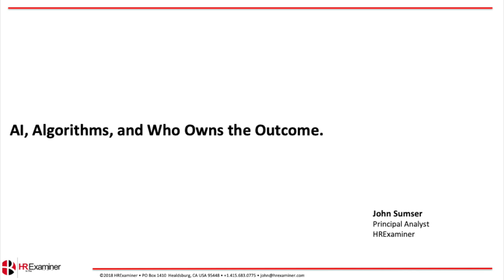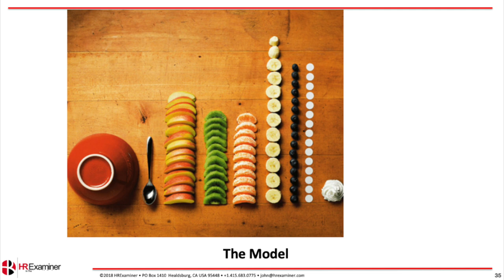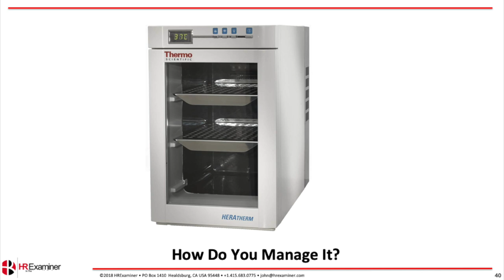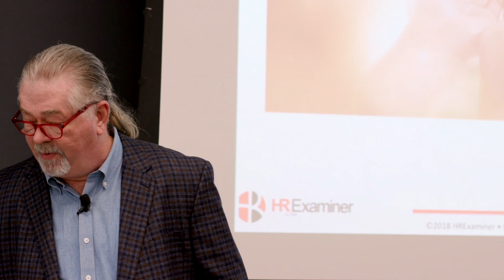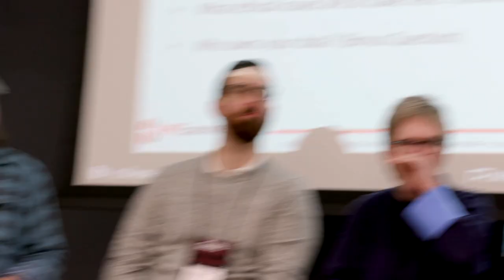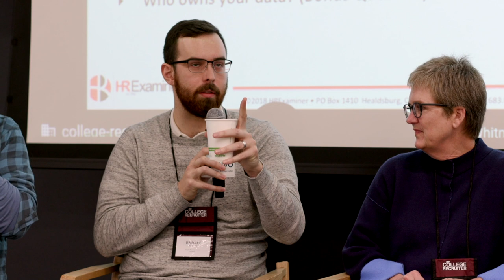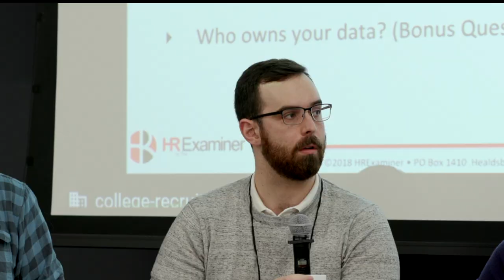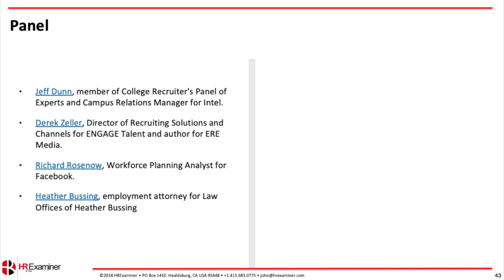AI, Algorithms, and Who Owns the Outcome? John Sumser, Principal Analyst HRExaminer.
College Recruiter Bootcamp, Googleplex, Mountain View, CA.

"Everything that you see in intelligent technology is some mathematical model of some reality. And it's always going to be less comprehensive than the reality itself."
"What happens today is you put data into the machine or the machine collects data in some way, and what comes out is that data filtered through a data model. Right. And so the data model is the machine's opinion and like all opinions, You need more than one of them to make a decision, you can't trust a machine to have the right opinion. You can't, you shouldn't. It's a bad idea. We're at a stage where having really good questions is way better than having answers. And that's a change in management. It's a change in the way that we think about work." John Sumser

TAKEAWAYS: (The Rules Have Changed)
Models are Simplifications
Questions are Better than Answers
Machines have Opinions
Work the Fundamentals
New Kinds of Management

TIMESTAMPS:
John's opening presentation ends at 21:00
21: 13 PANEL Introduction
Jeff Dunn, Campus Relations Manager for Intel
Heather Bussing, Employment Attorney
Richard Rosenow, Workforce Planning Analyst for Facebook
Derek Zeller, Director of Recruiting Solutions and Channels, ENGAGE Talent

Thank you to Steven Rothberg, Founder & President of College Recruiter for allowing me to post this video here, which I directed, edited, and produced in December 2018. Believe me, the content presented here is as relevant today as it was when recorded.